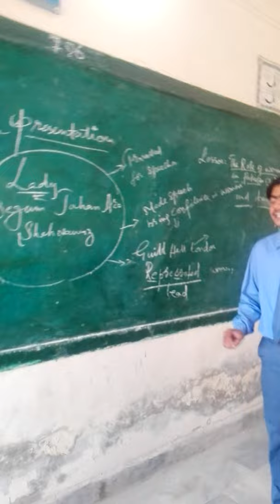English presentation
Topic: Begun Jahan Ara Shahnawaz.
Eng.book l# 6 Role of women in pakistan creation
Student: Wafa abbas khaskheki